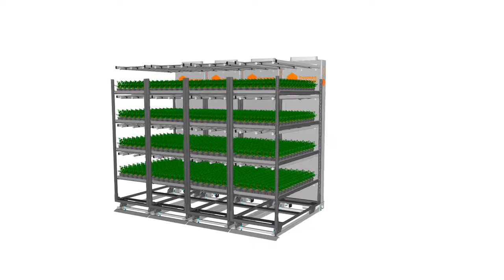Vertical Farming Grow & Roll system